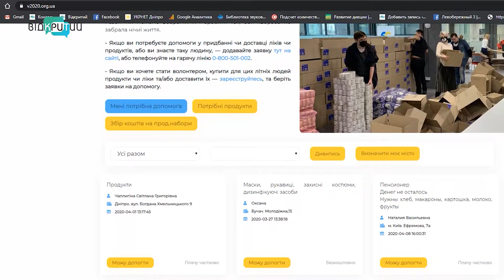Депутати «Європейської солідарності» розвозять у різні куточки області сотні продуктових наборів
Продукти для пенсіонерів, малозабезпечених та багатодітних родин. Представники партії «Європейська солідарність» щодня доставляють у різні куточки області  кілька сотень харчових наборів. Так допомагають людям в умовах карантину. Про підтримку мешканців - далі в сюжеті.